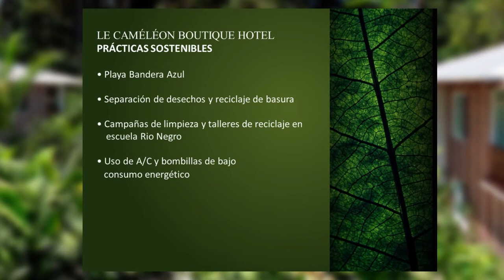Le Cameleon Boutique Hotel in Puerto Viejo Limon, Costa Rica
Le Cameleon Boutique Hotel offers upscale beach accommodations within the tropical forest of Puerto Viejo, Limon. The 23 Rooms sit around the pool surrounded by lush tropical gardens, across the street from its Beach Club. The all-white minimalist rooms are decorated with a touch of bright colours and have all the comfort expected in order to have a restful night after your day at the beach or for your afternoon nap after touring the region.